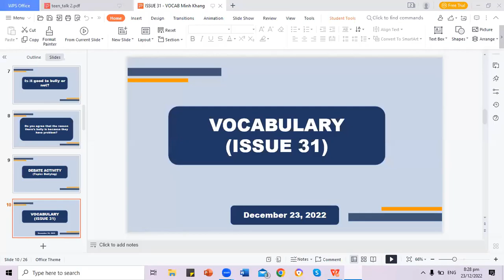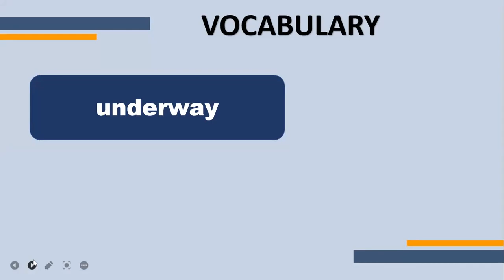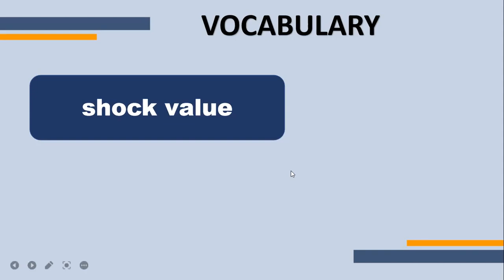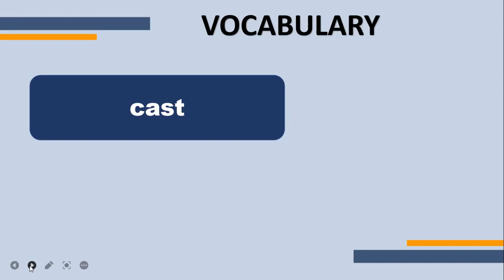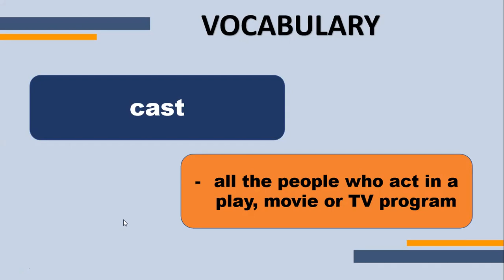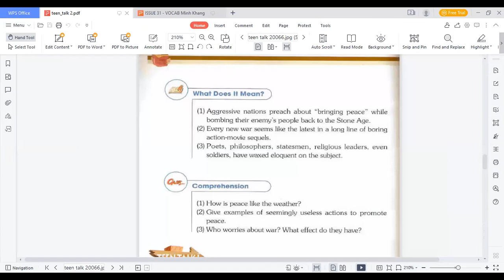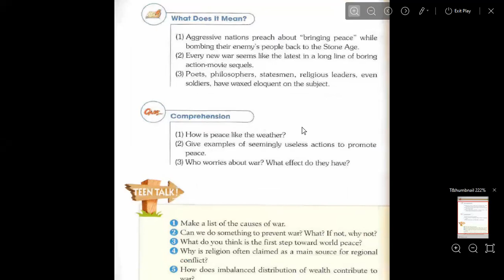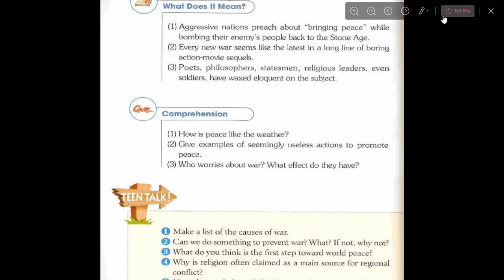Minh Khang day 34 |Học Tiếng Anh Online|Learn English Online